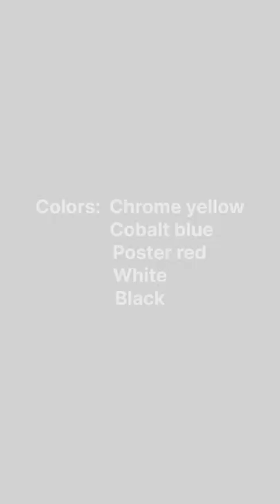How to draw and paint a bunch of bananas with poster colors|Still Life Drawing Step By Step